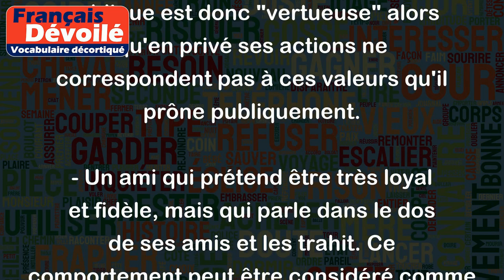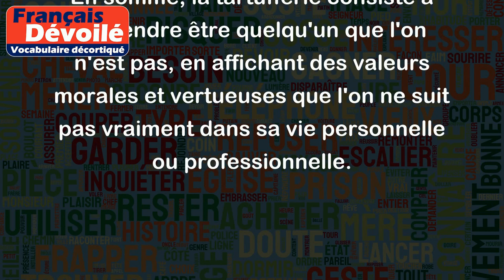Tartufferie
"Tartufferie" est un terme désignant l'hypocrisie, le fait de faire semblant de se comporter de manière vertueuse ou morale alors que l'on est souvent en désaccord avec ces valeurs ou que l'on a des comportements totalement opposés à ces valeurs.
Voici quelques exemples pour illustrer le sens de "tartufferie" :
- Un politicien qui critique publiquement la corruption et la malhonnêteté, mais qui est souvent impliqué dans des scandales de corruption lui-même. Sa position publique est donc "vertueuse" alors qu'en privé ses actions ne correspondent pas à ces valeurs qu'il prône publiquement.
- Un ami qui prétend être très loyal et fidèle, mais qui parle dans le dos de ses amis et les trahit. Ce comportement peut être considéré comme de la tartufferie.
- Un collègue de travail qui se comporte comme s'il était très occupé et qu'il travaille dur, mais qui en réalité, ne fait que superficialité et passe son temps à surfer sur internet ou bavarder avec ses collègues.
En somme, la tartufferie consiste à prétendre être quelqu'un que l'on n'est pas, en affichant des valeurs morales et vertueuses que l'on ne suit pas vraiment dans sa vie personnelle ou professionnelle.